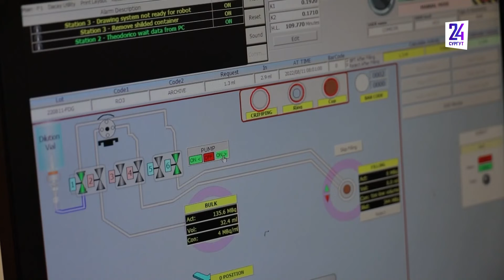В тюменском Центре уникальных ядерных технологий завершилась реновация